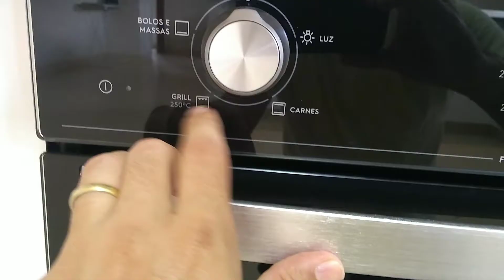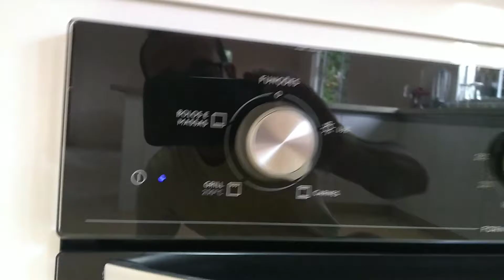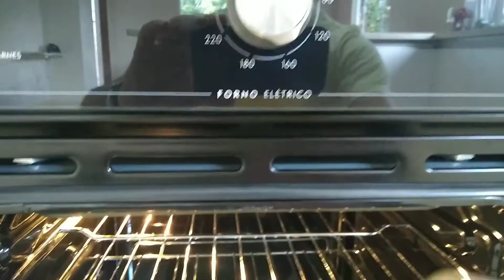Forno Elétrico de Embutir Electrolux com 59 Litros Preto (OE60M) 220V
🛒Forno Elétrico de Embutir Electrolux com 59 Litros Preto (OE60M)
Comprar:
Faça parte do DESCONTÃO no Whatsapp, e junte-se a milhares de pessoas que aprenderem a economizar em suas compras online!